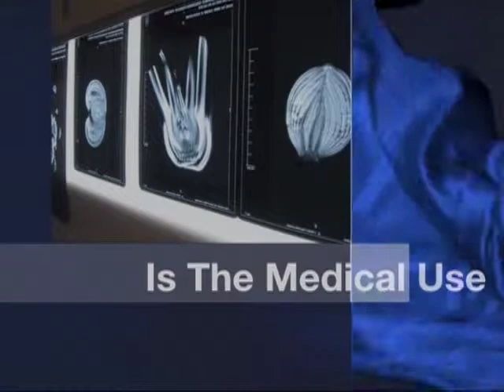Radiation Therapy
Radiation Therapy utilizes ionizing radiation in a strictly controlled environment to treat disease, primarily cancer. High energy x-rays, gamma rays, and electron beams are common forms of ionizing radiation used. Ionizing radiation can be administered using external beam therapy or by placing a radioactive material directly into a body tissue or cavity.